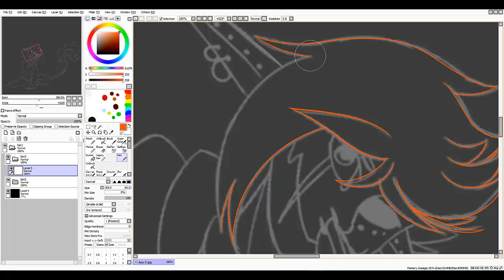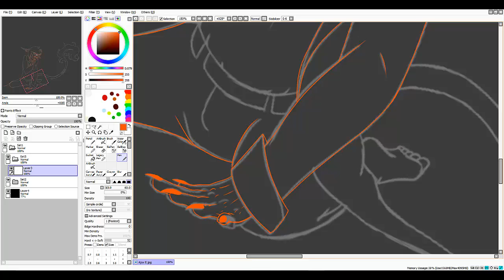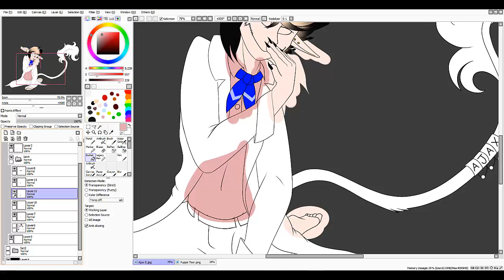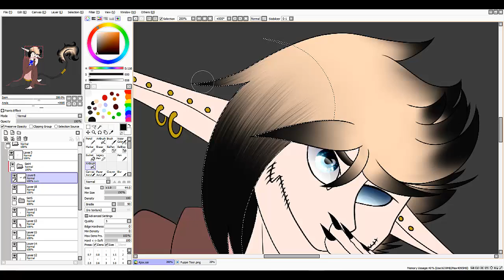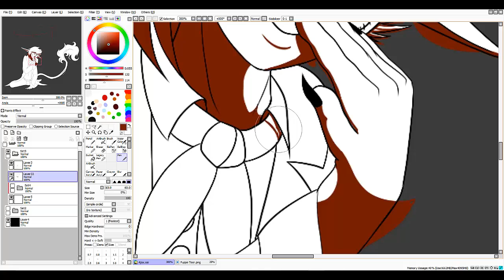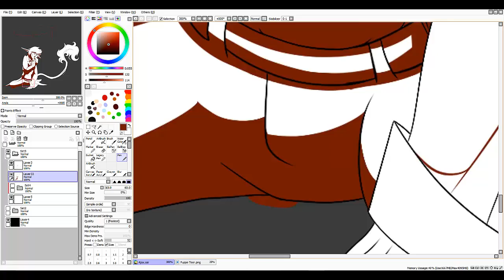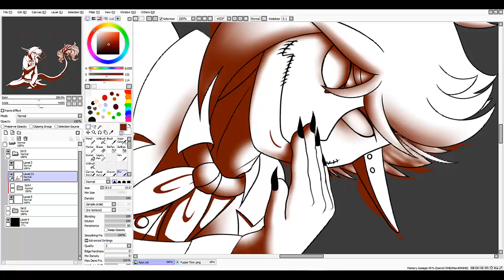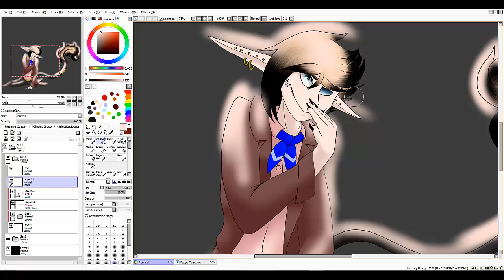[ Ajax Florence ] [ OC ] [ Speedpaint ]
Just a drawing of a character I recently made, nothing fancy :)

Songs : Counting Sheep - SAFIA, Wildcard - KSHMR, Halfway to Hell - Sheppard
Drawing Program : PaintTool SAI
Editing/Recording Program : Camtasia Studio 8
Tablet : Ugee M708

Art and character belongs to me